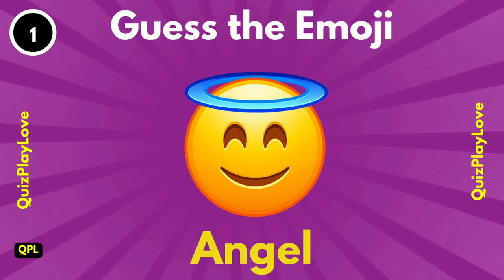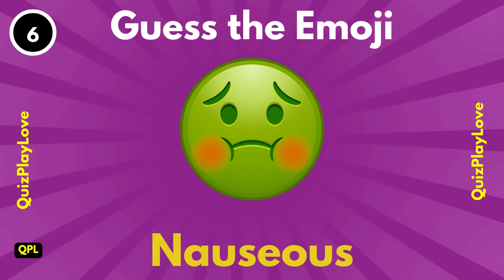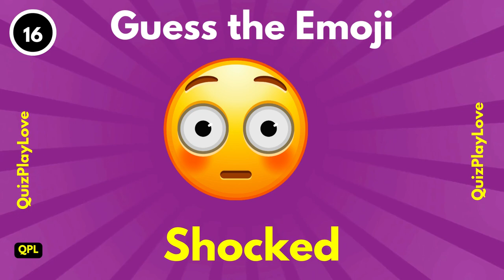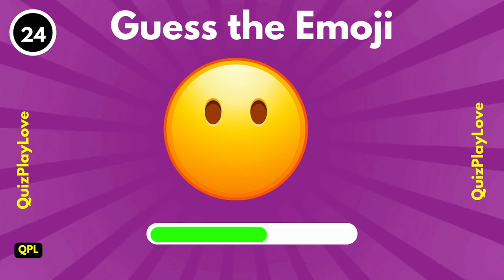🤓 GUESS THE EMOJI EMOTION | Emoji Quiz | 🧐 Quiz #2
🎉👀 Welcome to our Ultimate GUESS THE EMOJI Quiz! – PART 2 🎮🤔 Are you ready to test your emoji knowledge? In today's video, we're challenging you to GUESS THE EMOJI face or expression. It's a fun mix of easy, medium, and mind-boggling emojis that will keep you entertained from start to finish! 🤯💡🎈 🔍

How It Works:
• We'll show you an emoji on the screen. 📺✨
• You'll have 6 seconds to guess. ⏳🧐
• Answers will be revealed right after, so keep score and see how well you do! 📝🥳

Whether you're an emoji expert or just looking for some fun, this quiz promises loads of laughs and some serious head-scratchers. 🤓💬🎊 👇
Don't forget to:
• LIKE 👍 if you enjoy this GUESS THE EMOJI QUIZ
• COMMENT 💬 with your score and suggest new emoji quizzes for future videos.

Share your thoughts, feedback, and ideas for what you'd like to see next. Your suggestion might just be our next video!